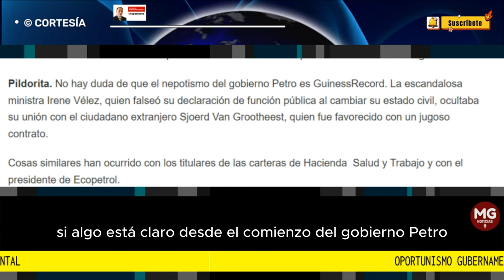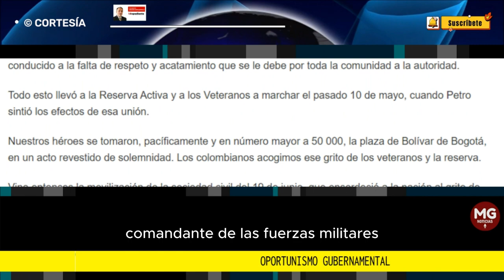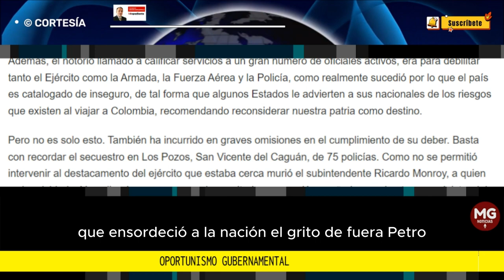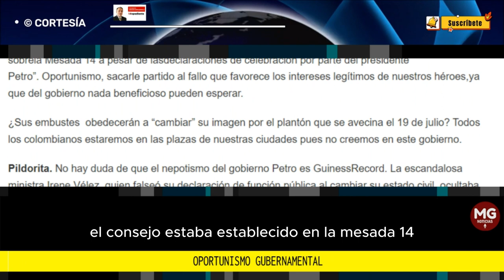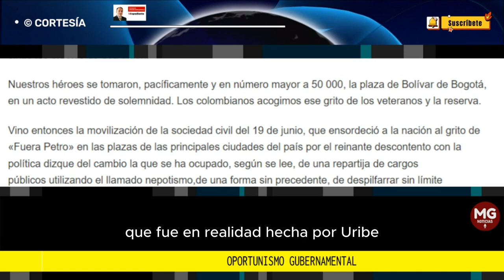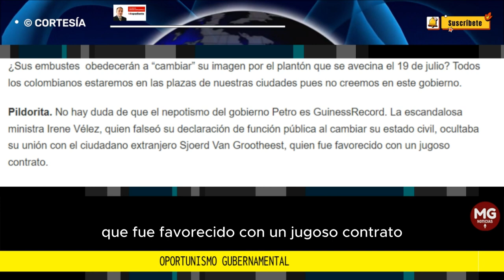OPORTUNISMO GUBERNAMENTAL 🔴 Columna Bernardo Henao Jaramillo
“La política no es asunto propio ni de filósofos ni de moralistas; la política es el arte de sacar de una situación determinada el mejor partido posible” decía Maurice Barres y a no dudarlo el actual gobierno es un artista en practicar esa idea